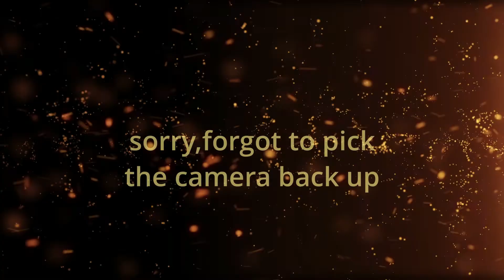WOKE UP SUPER EARLY & THIS IS WHAT I DID #8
Facebook me that @ Or Voncile Middleton Richardson

Ig (Instagram) me that @Voncile_TV

Wondershare/Filmora

Category
People & Blogs